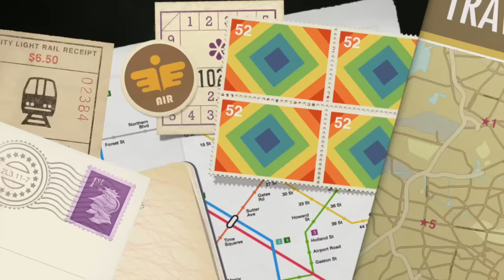NEXT GENERATION ALL AMERICAN BOWL 15-17 JAN 2016 BASED ON A TRUE STORY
This video is about NEXT GENERATION ALL AMERICAN BOWL UNIFORMS